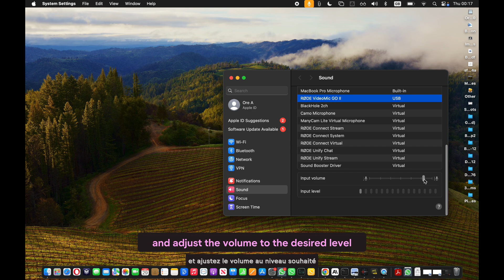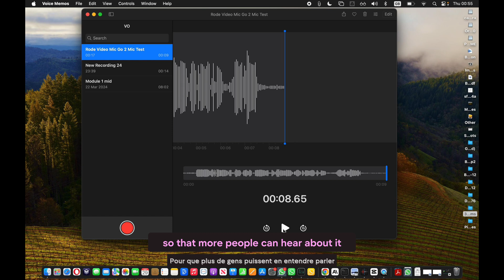Connect RODE VIDEOMIC GO 2 to MacBook Pro in 60 Seconds! (Easy Tutorial)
🎙️ RODE VIDEOMIC GO 2 + MacBook Pro = Studio-Quality Audio! 🎙️
Learn how to connect your RODE VIDEOMIC GO 2 to your MacBook Pro for crystal-clear audio in this quick and easy tutorial. Perfect for vloggers, podcasters, and content creators!

🔥 In this video, you'll discover:
- The exact cable you need for a seamless connection
- Step-by-step guide to connect and configure your mic
- Tips for adjusting sound settings
- How to test your audio quality

👇 CHAPTERS:
0:00 - Introduction
0:15 - What You Need
0:30 - Connecting the Mic
0:45 - Configuring Sound Settings
1:15 - Testing Audio Quality
1:45 - Conclusion and Tips

💡 PRO TIP: Use this setup for podcasting, voiceovers, and live streaming too!